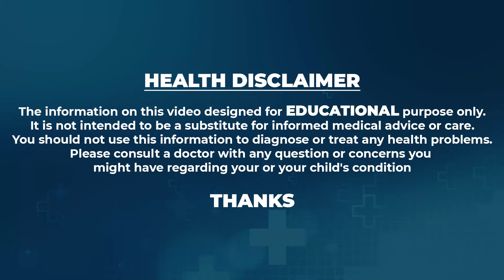స్త్రీల PCOD సమస్య |Dr Vineela About Hormonal Problems And PCOD With Weight |Dite Tips With Vinnela